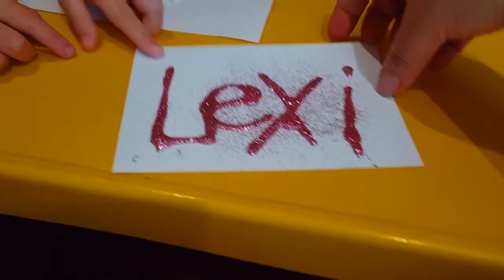Glittered embossed Name Art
Used white glue, paper or cardboard and glitters to make this fun art activity.